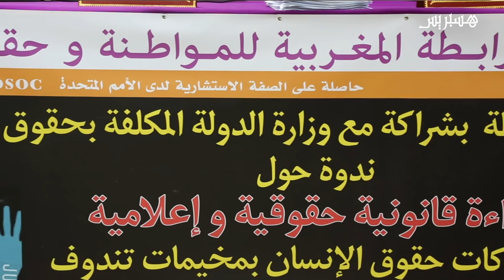أسرى مغاربة عائدون من سجون الانفصال يشكون مخلفات الإهمال